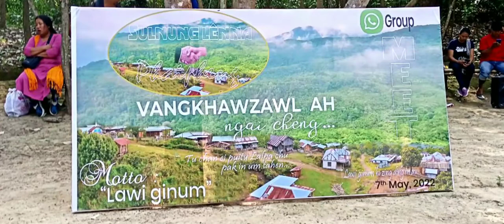Vangkhawzawla ngaicheng ( Nikhat gualnawp)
I gamnuam la hi a siampa KL Muan  kiang apat phalna lak ahi.
original video ahile VAA channel a muthei in a.